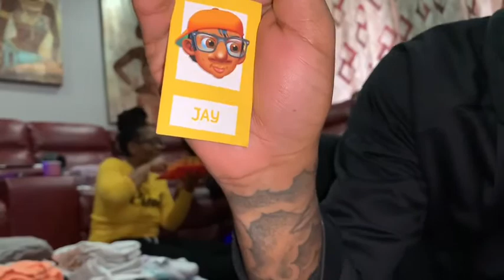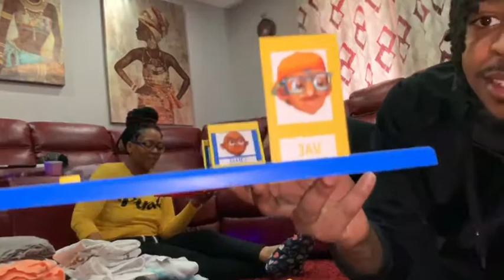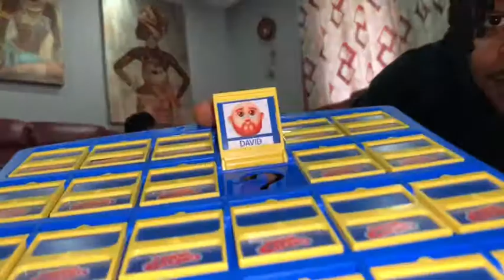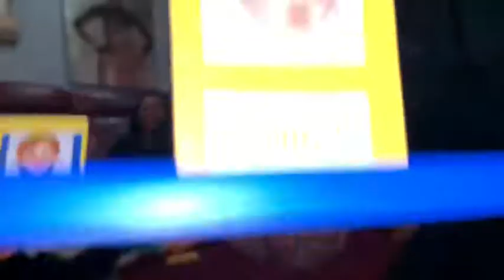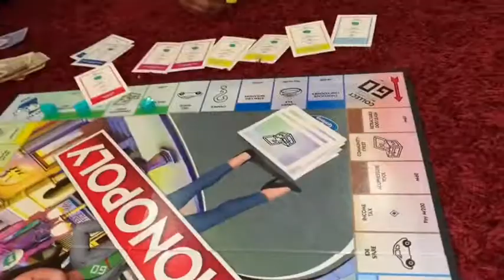MONOPOLY FOR 100 DOLLARS WITH MOMS AND MY SISTER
Make sure you follow me on all social media INSTAGRAM @quiseeg 2 TWITTERS main page @quiseeg / promo page @lowgrinderquise FACEBOOK @quisee gee